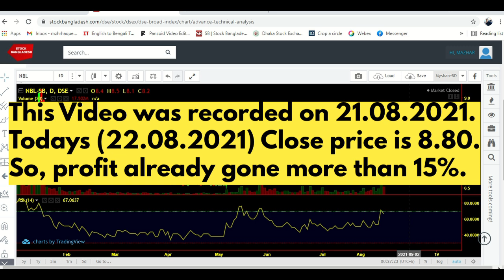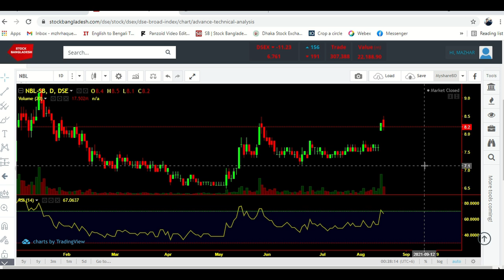NBL এর চমক I Profit Calculation.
NBL এর চমক I Profit Calculation. In this video I showed the profit calculation of National Bank Ltd. I hope this video will be very helpful for the new investor to understand the calculation.

RelatedTags:
Website credit: Stock Bangladesh, Eco-Soft, Stock now, Amarstock,
This Channel is created only for learning purpose. Threrefore nobody plz do not seek any real adviec from this channel. However, The Channel owner assumes no responsibility for any loss or damage. The video maker is not a professional investment consultant or stock trader.